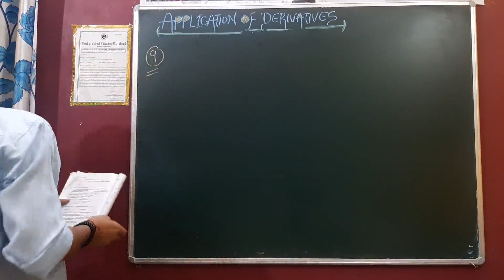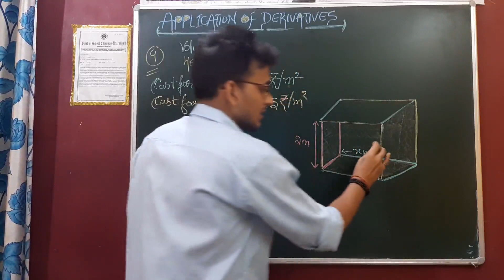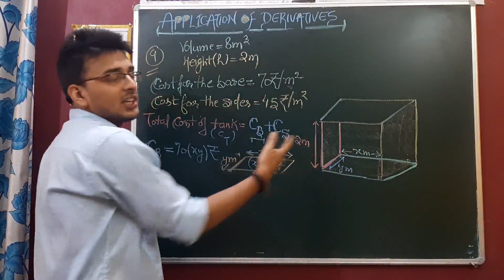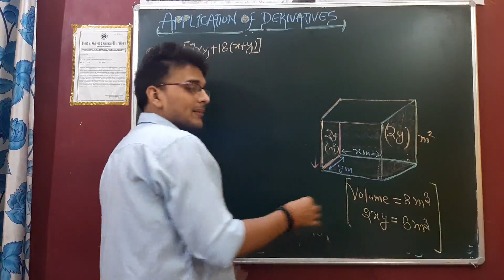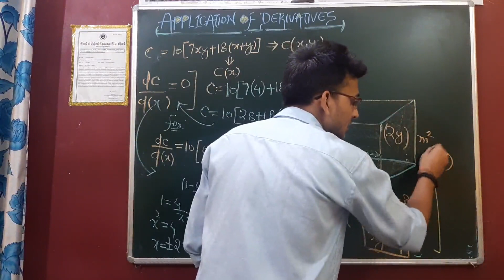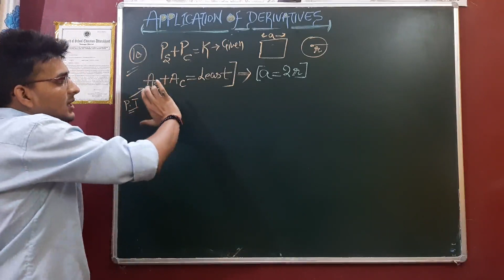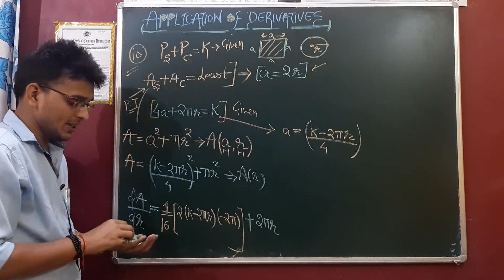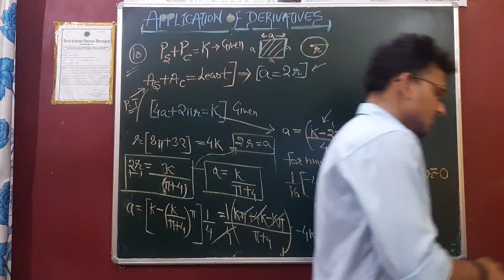💥CLASS12Math|Chap.06|MIScellaneous|Application of Dervatives|(Q.9-10)💥Math Full Solveहै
PRANAVPANDEY HELLO STUDENTS HERE IN THIS VIDEO LECTURE M GOINNG TO DISCUSS 9TH AND 10TH FROM MISCELLANEOUS EXERCISE OF APPLLICATION OF ERIVATIVES